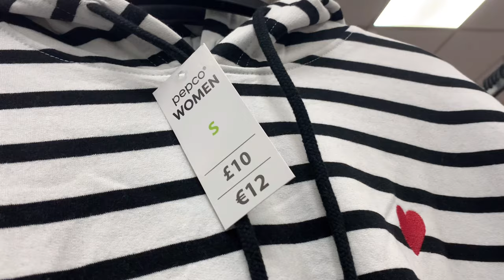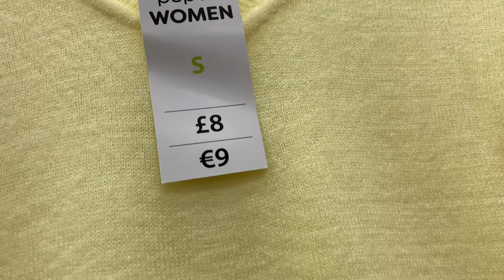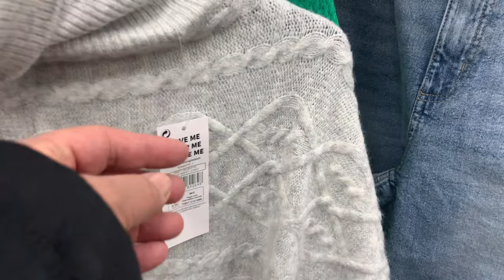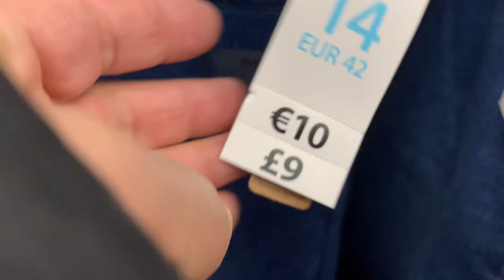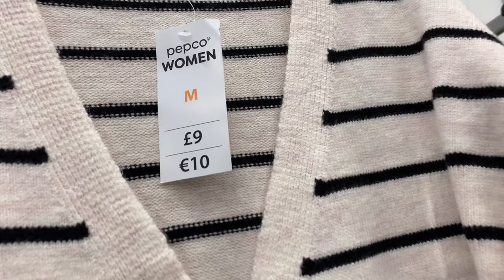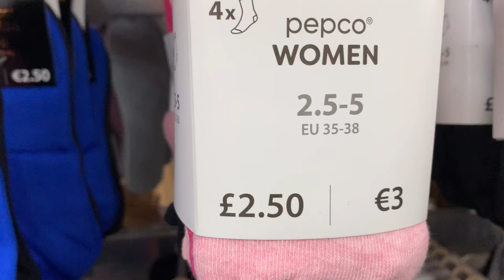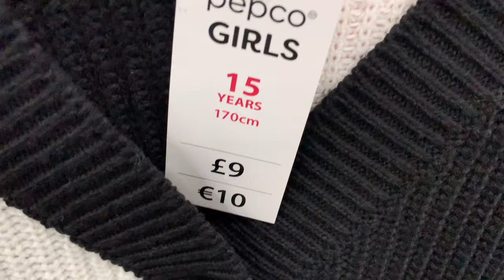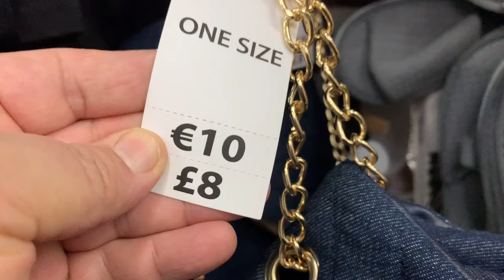NEW IN POUNDLAND PEP&CO NEW COLLECTION | POUNDLAND CLOTHS SECTION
Pep & Co clothing  in Poundland